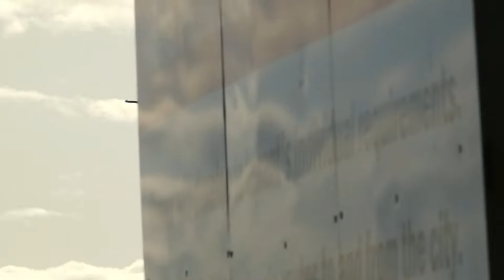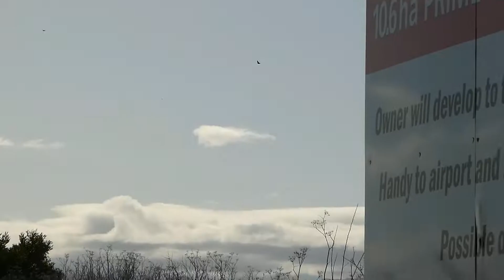What a normal day of plane spotting looks like at PMR on a Saturday Morning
A lot happened today... From Dashys and ATRs which run scheduled flights, to Massey University School of Aviation planes. And yes, I know that plenty more planes come into Palmerston North, but this is what I have experienced at my local airport on your average saturday.